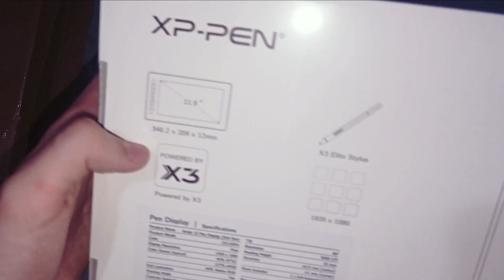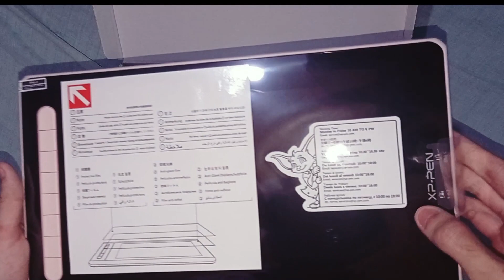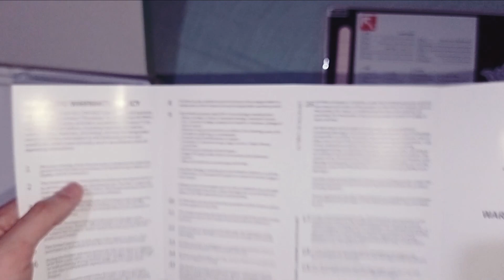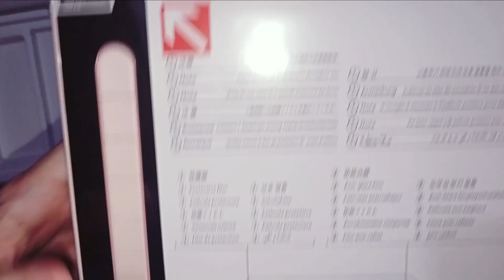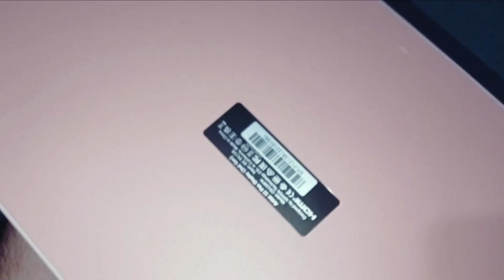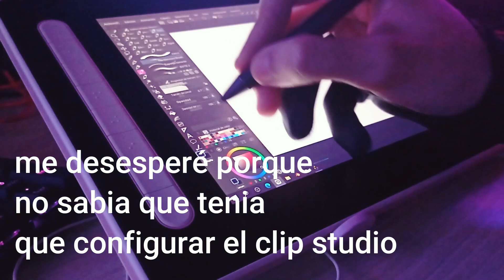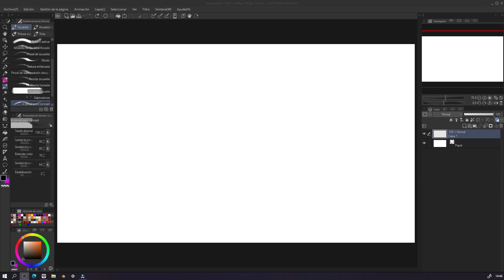Umboxing XP-PEN ARTIST 12 2nd gen + speedpaint xenomorfo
Después de mucho tiempo y paciencia pude adquirirme una tableta con pantalla :'3
Y que mejor que la xp pen artist 12 rosa Úwù
Pronto se vienen mas obras al canal, voy a tratar de esmerarme mas con los videos y dedicarles mas tiempo para mejores resultados, espero que les guste este video y el dibujo:3